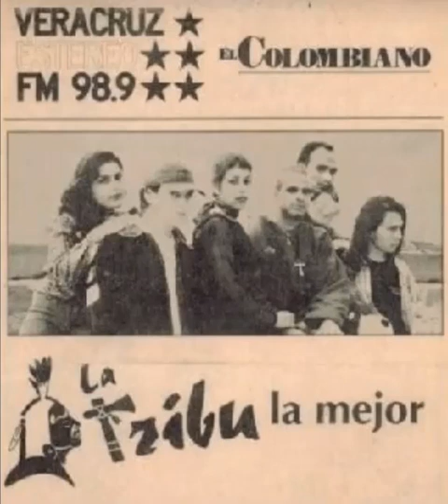Me Voy a joder - La Tribu 1996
La Tribu - Me Voy a joder - Único demo 1996
Medellin - Colombia